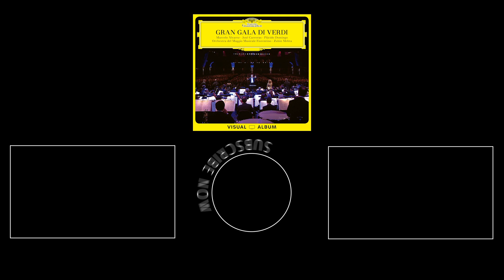Mariella Devia, Marcelo Álvarez & Zubin Mehta – Verdi: La Traviata, Act I: 'Sempre Libera' (excerpt)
'Gran Gala di Verdi' was recorded on the occasion of the 100th anniversary of death of Giuseppe Verdi in 2001. Performed at the Teatro Padiglione Palacassa in Parma by outstanding singers such as Mariella Devia, Marcelo Álvarez, José Carreras and Plácido Domingo. The evening’s programme features the great favourites from Verdi’s œuvre  from the 'Va, pensiero' to 'Donna è mobile' and scenes from 'Il trovatore', 'Otello' and 'Falstaff'. Altogether, a great homage to the late Guiseppe Verdi!